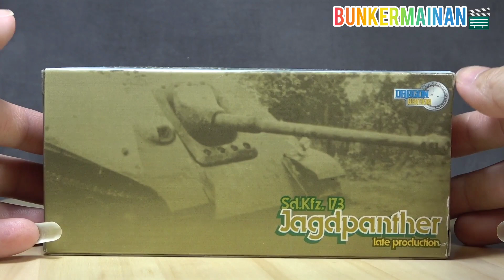Dragon Armor 60007 Jagdpanther Late production - Panzer Lehr, Hungary 1945, Diecast tank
Bunkermainan kembali dengan review diecast tank dr armor Jerman. Kali ini sebuah koleksi model awal dari Dragon Armor yang dikeluarkan pada tahun 2003

Brand : Dragon Armor
Model : Jagdpanther late production
Kode : 60007
Skala : 1/72
Portray kendaraan :
One of the German tank hunter based on a Panther tank chassis. Known as Jagdpanther. Used by Panzer Lehr Division

Sebuah kendaraan tank Jerman yang dibuat dr sasis Panther tank dikenal sebagai Jagdpanther. Unit ini digunakan oleh Divisi Panzer Lehr.